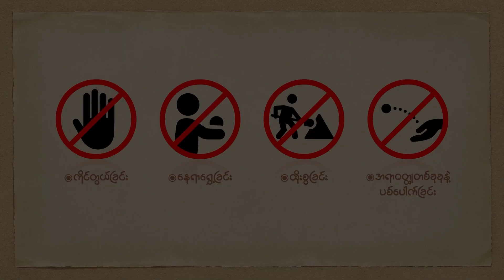People's Spring | တရုတ်ရဲ့ ကြားဝင်ညှိနှိုင်းမှုနဲ့ အီရန်-ဆော်ဒီသံတမန် ဆက်ဆံရေး ပြန်ထူထောင်ဖို့သဘောတူ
People's Spring

နှစ်နိုင်ငံကြားက တင်းမာမှုတွေကို လျှော့ချပြီး သံတမန် ဆက်ဆံရေး ပြန်လည် ထူထောင်ဖို့ ဆော်ဒီ အာရေးဘီးယားနဲ့ အီရန်တို့ ညှိနှိုင်း သဘောတူညီမှု ရရှိခဲ့ကြပါတယ်။

တရုတ်နိုင်ငံမှာ ၄ ရက်ကြာ ပြုလုပ်ခဲ့တဲ့ ဆွေးနွေးမှုတွေအပြီး နှစ်ဖက်အစိုးရ ကိုယ်စားလှယ်တွေက အခု ကိစ္စကို တရားဝင် ထုတ်ပြန် ကြေညာခဲ့တာ ဖြစ်ပါတယ်။ တရုတ်ဟာ ဒီစေ့စပ်ဆွေးနွေးမှုတွေမှာ အဓိက ကြားဝင် ညှိနှိုင်းသူအဖြစ် ဆောင်ရွက်ခဲ့ပါတယ်။

ဆော်ဒီရဲ့ မဟာမိတ်ဖြစ်ပြီး အီရန်နဲ့ ရန်ဘက်အသွင် ရပ်တည်နေတဲ့ အမေရိကန် အစိုးရကတော့ ပင်လယ်ကွေ့ဒေသ တည်ငြိမ် အေးချမ်းရေးဆီ ဦးတည်တဲ့ ခြေလှမ်းတိုင်းကို ကြိုဆိုမှာ ဖြစ်ပေမယ့် အီရန်ရဲ့ သဘောထားနဲ့ ကတိတည်မတည် ဆိုတာတွေကို သတိထား စောင့်ကြည့်မယ်လို့ ပြောပါတယ်။

ဆွန်နီ အစ္စလာမ်မစ် အင်အားကြီး နိုင်ငံဖြစ်တဲ့ ဆော်ဒီနဲ့ ရှီးဟိုက် အစ္စလာမ်မစ် ဦးဆောင် နိုင်ငံလို့ သတ်မှတ်ရမယ့် အီရန်တို့ဟာ ၇ နှစ်တာ သံတမန် ဆက်ဆံရေး ရပ်ဆိုင်းထားခဲ့ပါတယ်။ ၂၀၁၆ နောက်ပိုင်း နှစ်နိုင်ငံ ဆက်ဆံရေးဟာ တင်းမာသထက် တင်းမာလာခဲ့သလို ယီမင် ပြည်တွင်းစစ်မှာ ပါဝင်စွက်ဖက်ကြရင်း ရန်ဖက်တွေအသွင် ရပ်တည်လာခဲ့ကြပါတယ်။

ဒါ့အပြင် ယီမင်အခြေစိုက် ဟိုသီ သူပုန်တွေက ဆော်ဒီ ပိုင်နက်ထဲထိ ဒရုန်းတွေ၊ ဒုံးကျည်တွေနဲ့ တိုက်ခိုက်မှုကိုလည်း အီရန်က ထောက်ပံ့ ကူညီခဲ့ကြောင်း အီရန်က စွပ်စွဲခဲ့ဖူးပါတယ်။

၂၀၁၆ နှစ်ဆန်းပိုင်းတုန်းက ရှီးဟိုက် မွတ်ဆလင် ဘာသာရေး ခေါင်းဆောင် တစ်ဦးကို ဆော်ဒီက ကွပ်မျက်ခဲ့တဲ့ ကိစ္စနဲ့ ပတ်သက်လို့ မကျေနပ်သူတွေက တဟီရန်မှာရှိတဲ့ ဆော်ဒီ သံရုံးကို ဝင်ရောက် စီးနင်းခဲ့ပါတယ်။ အဲဒီ ဖြစ်စဉ်အပြီးမှာ ဆော်ဒီက သံတမန် ဆက်ဆံရေးကို စတင် ဖြတ်တောက်ခဲ့တာ ဖြစ်ပါတယ်။

အခု နှစ်နိုင်ငံကြား သံတမနမ် ဆက်ဆံရေး ပြန်လည် ထူထောင်ဖို့ သဘောတူညီမှု ရရှိခဲ့တာကတော့ ဆွေးနွေးမှု လမ်းစဉ်နဲ့ ငြိမ်းချမ်းရေး ဖော်ဆောင်မှုတွေအတွက် အောင်ပွဲတစ်ခုလို့ တရုတ်ရဲ့ သံတမန်ရေးရာ ထိပ်တန်းအရာရှိ ဝမ်ယိက ကြွေးကြော်ခဲ့ပါတယ်။

ဝမ်က အနာဂတ်မှာလည်း တရုတ် အစိုးရဟာ ကမ္ဘာတလွှားက နိုင်ငံတကာရေးရာ အကျပ်အတည်းတွေကို အပြုသဘောဆောင်တဲ့ ကြားဝင် ညှိနှိုင်းမှုတွေ လုပ်ဆောင်ပေးသွားဖို့ ရည်ရွယ်ထားကြောင်းလည်း ပြောကြားသွားခဲ့ပါတယ်။